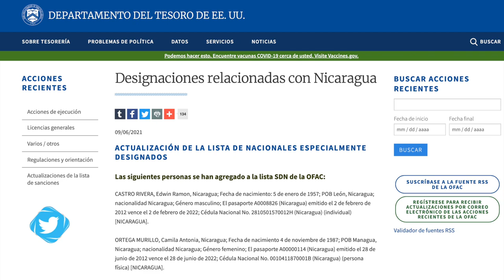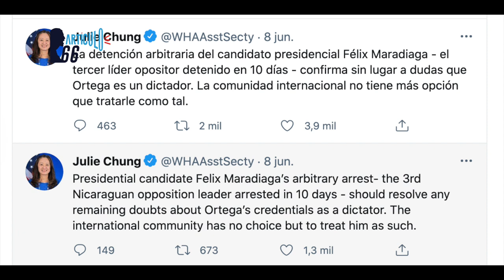Biden estrena sanciones contra el régimen de Ortega, Camila Ortega y Edwin Castro en la lista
La administración de Joe Biden impuso sus primeras sanciones contra operadores del régimen. El Departamento del Tesoro de los Estados Unidos incluyó en su lista negra a Edwin Castro, Camila Ortega Murillo; al presidente del Banco Central de Nicaragua, Ovidio Reyes, y al general de brigada Julio Modesto Rodríguez Balladares, quien dirige el Instituto de Previsión Social Militar (IPSM), el fondo público de inversiones del Ejér